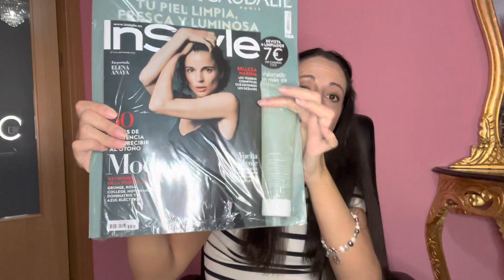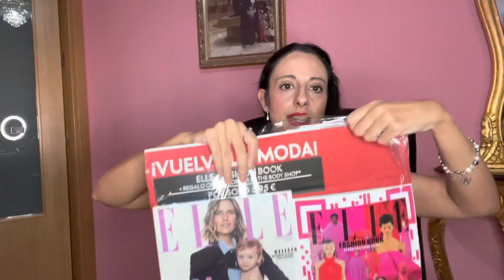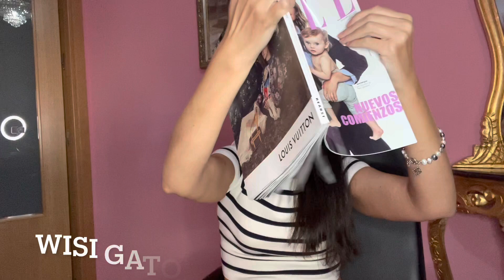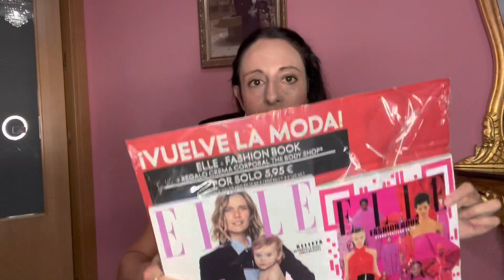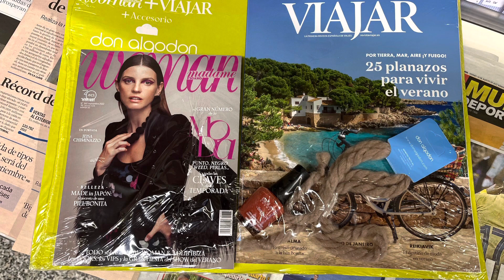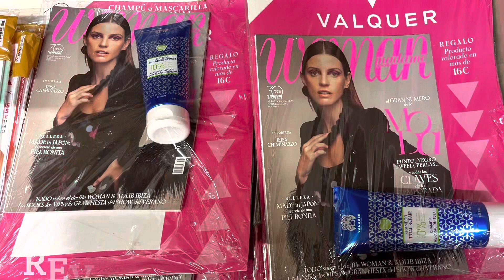Regalo revistas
Hola y bienvenido 😃

En el vídeo de hoy te muestro
los regalos que nos traen las
revistas de septiembre.

Outfit

👚Top Zara
💍Bisutería Luxenter
💄Lipstick Stay matte ink
Maybelline 320 individualist